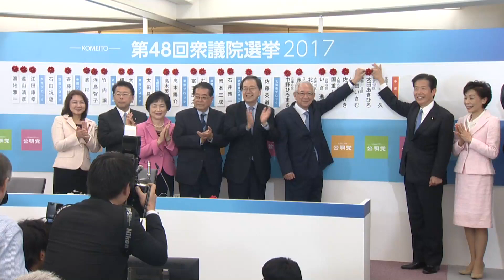公明、公示前議席下回る 第４８回衆院選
第４８回衆院選は２２日に投票、即日開票された。自民、公明両党は３０９議席を確保したが、公明党単独では目標だった公示前の３５議席を下回ることが確実になった。